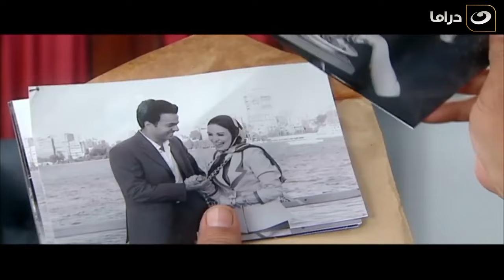مسلسل الريان الحلقة 27 - حصريا على النهار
المسلسل من بطولة: خالد صالح  صلاح عبدالله  باسم سمرة  ريهام عبدالغفور  أحمد صفوت  درة
. ومن تأليف:  حازم الحديدي، ومن إخراج:  شيرين عادل.